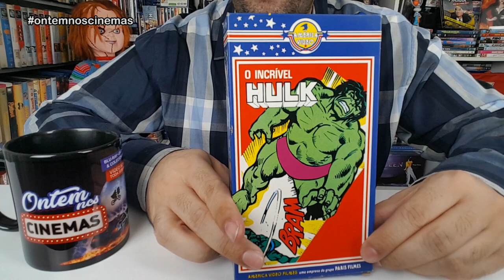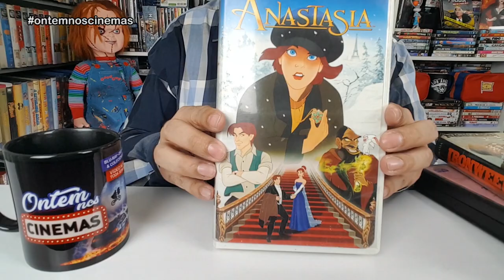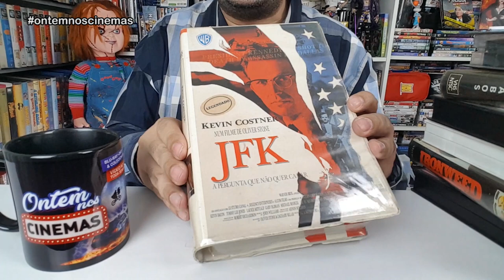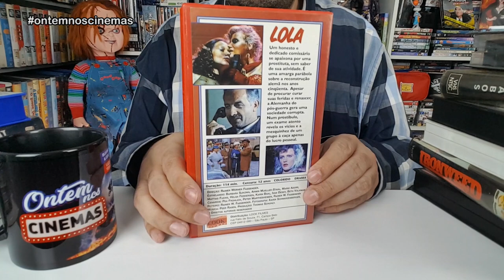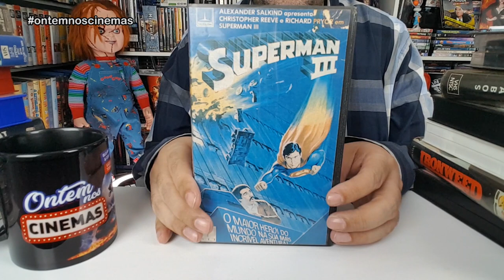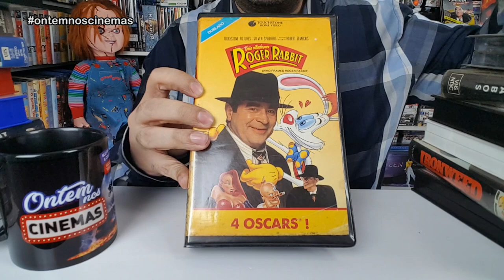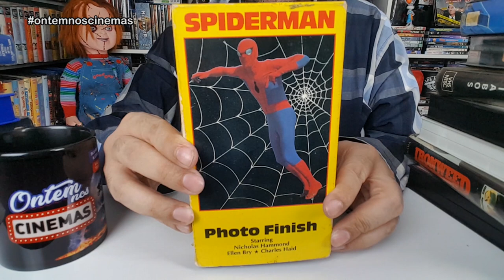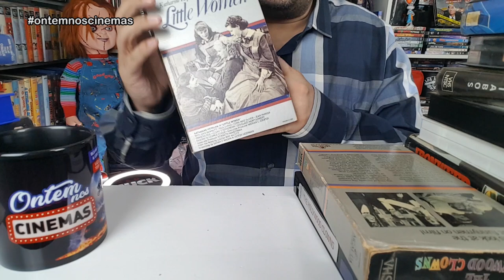VHS DA TWIN VIDEO | PARTE 2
Agora mostro as fitas VHS que comprei na última visita que fiz à Twin Vídeo. Venha conferir os tesouros que trouxe para a coleção!
OBSERVAÇÃO: VENDAS APENAS NA LOJA!

shorturl.at/ewCNP

Músicas: Over Time (Vibe Tracks) • Venice Beach (Topher Mohr & Alex Elena) • Call The Shots (Slynk) • Enable the Tiger (JAde Wii) • Fast and Run (Nico Staf) • No Clarity (Stayloose) • Ocean View (Patrick Patrikios) • Pop Metal (Audionautix) • Positive Fuse (French Fuse)